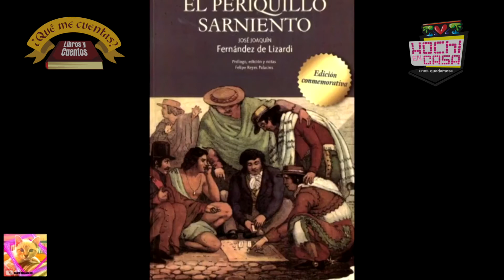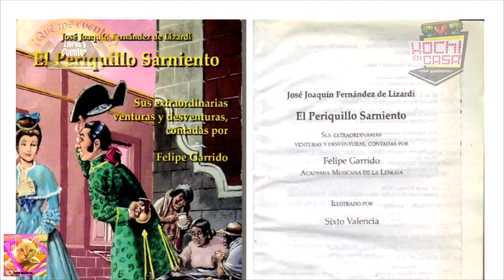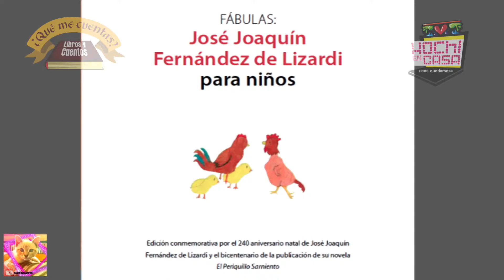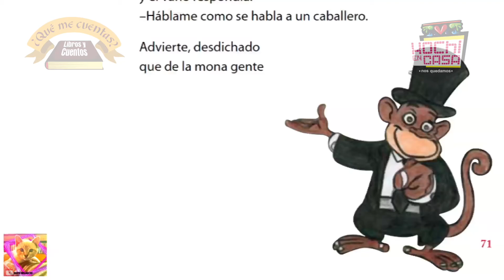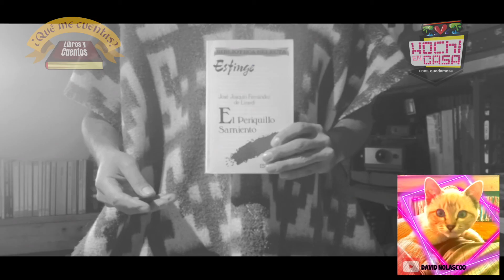XochiEnCasa| Cuenta Cuentos